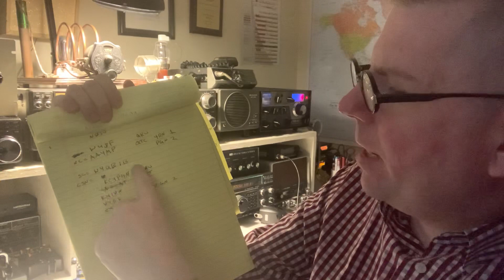How to check in and participate in a CW traffic net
This video shows how to check in and participate in a CW NTS traffic net and use Morse Code to pass formal radiogram traffic.

This video is of the Carolina's Net at 7 PM Eastern Time on 12 April 2020.

It was made at W8WZ in Garner, North Carolina.  The Xcvr is a Kenwood TS830, the Antenna is an 80 meter inverted Vee up 100 feet fed with open wire feeders. The key is a Vibroplex Blue Racer.